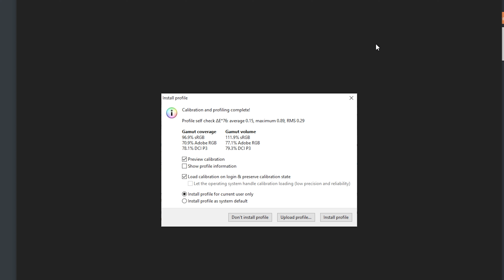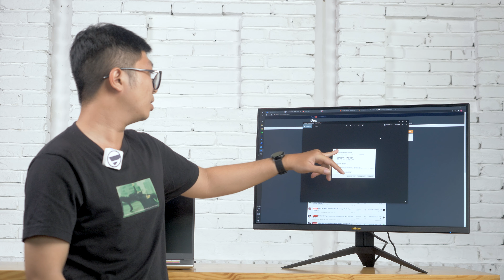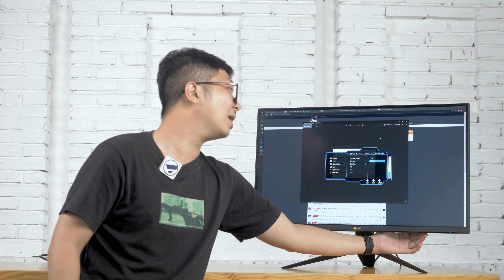Màn hình gaming Infinity Clear Ultra - "Best" trong tầm giá 6 triệu?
Với những thông số ấn tượng cho một chiếc màn hình gaming giá 6 triệu như độ phân giải 2K, tần số quét 165Hz, tốc độ phản hồi 1ms và đặc biệt là độ bao phủ màu cao lên đến 99% sRGB. Liệu đây sẽ là màn hình gaming quốc dân trong tương lai?